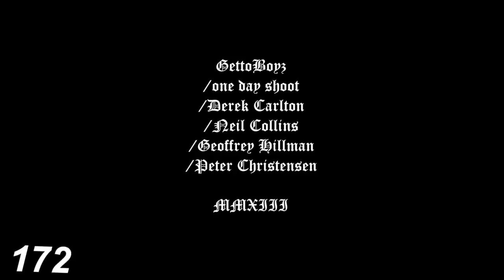Getto Boyz "Egoto"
Skippin and tripping on Mt.Bachelor

edited by derek carlton

Getto boyz